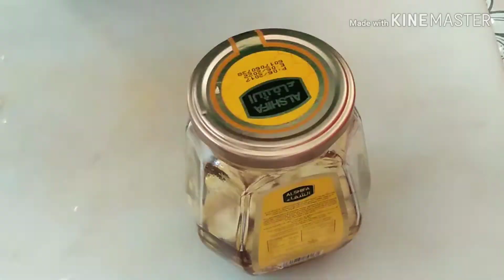magandang dulot ng Bawang sa katawan ng tao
Garlic and Honey Remedy and Benefits